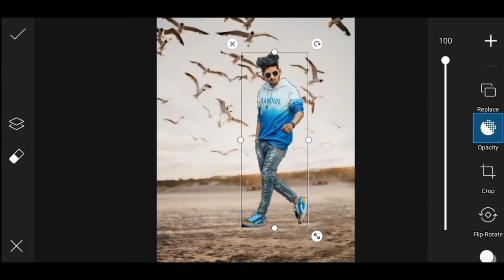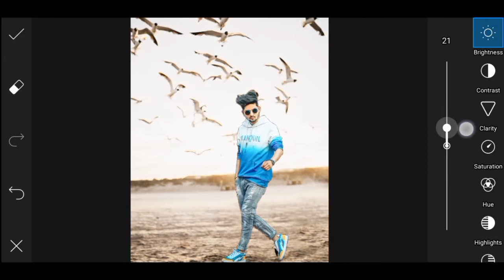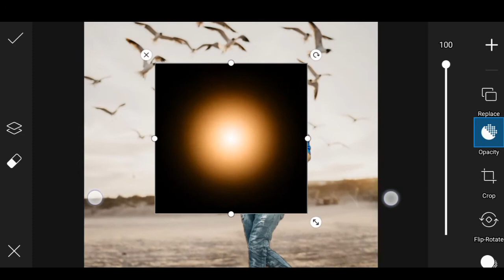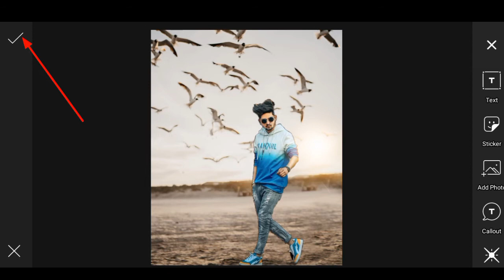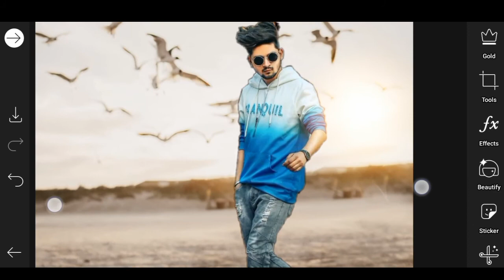nsb pictures model / new treanding PicsArt photo editing in mobile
mere iss Editing video ka background & PNG image link  app sabhi ko disccrition main mill Jayega Duracelly one click karke  download kar sakte hain

🔰. background & PNG stocks. 🔰

🔰. mx Taka Tak link=. 🔰

🔰. kumfuu editing. 🔰

🔰..Rashmika Mandanna PicsArt photo editing..🔰

🔰..girls join and couple photo editing PicsArt..🔰

nsb picture model new treanding PicsArt photo editing in mobile
nsb picture
photoshoot with mobile
phone se photoshoot
mobile  photography
mobile photoshoot
protriat photoshoot with phone
hd photo shoo with phone
burst photoshoot with phone
high speed photos with phone
pro mobile photography tricks
mobile photography vlog
nsb picture phone photoshoot
GT creation
gt gourango
new photo editing
new treanding PicsArt photo editing
PicsArt photo editing
HD photo editing in mobile
hd photo editing in picsart
nsb pictures
new editing

Some Contents Are Used For Educational Purpose only copyright Disclaimer under Section 107 Of The copyright Act 1976, allowances Is Made For x"Fair Usex" For Purpose Such as criticism , Comments , News , Reporting , Teaching , Scholarship , And Research.

꧁GT꧂GOURANGO